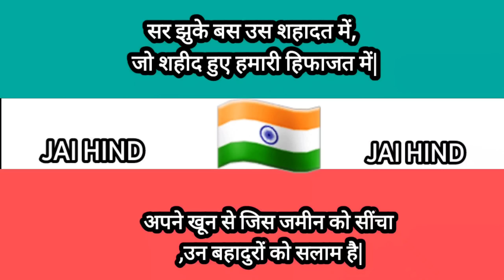Non stop Prank ॥ Husband and wife pranks ॥ Prank in india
Hlo Dosto,
  swagat hai aap sabhi ka hamare channel amsu workd par.yaha par aapko new new prank videos dekhne ko milenge jinhe dekhkar aap apni sari tension thakan aur presaaniya bhool jayenge,thodi der k liye hi sahi par hasi ke gubbarey jarur phootenge .aap sabhi k manoranjan k liye hi ye channel creat kiya tha maine to phataphat jitna ho sake video ko share kro aur subscribe nhi kiya ho to subscribe kro aur agar aapko hasane me kamulyab hua hu to phataphat like kardo.aapka aapna bhai ( Amar)lots of love.❤️❤️❤️❤️❤️❤️❤️❤️❤️

About this video-)Non stop Prank॥ husband wife pranks ॥prank in India